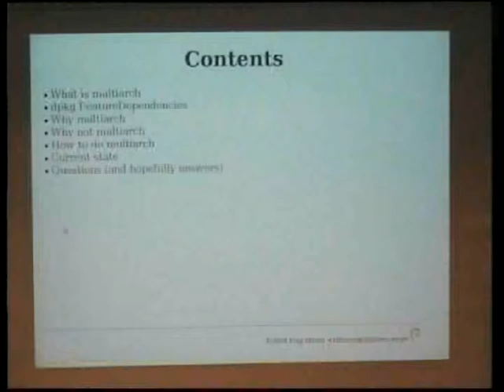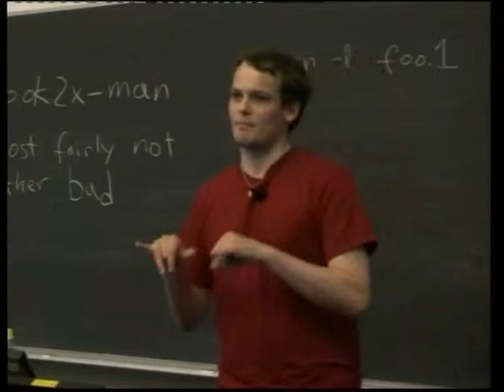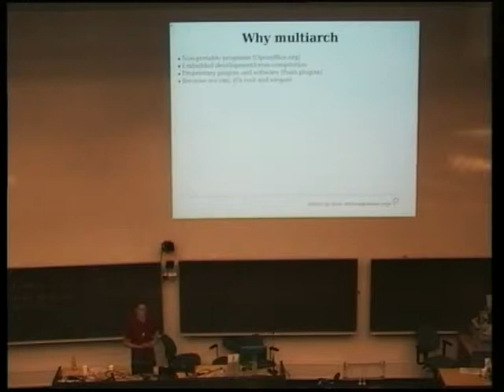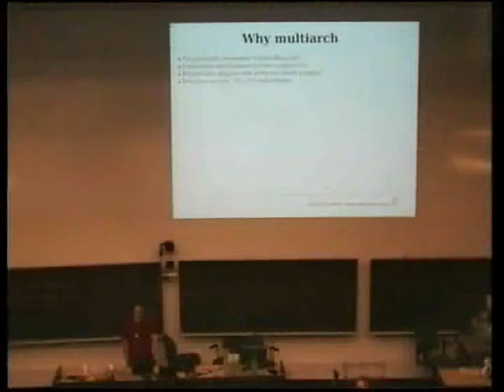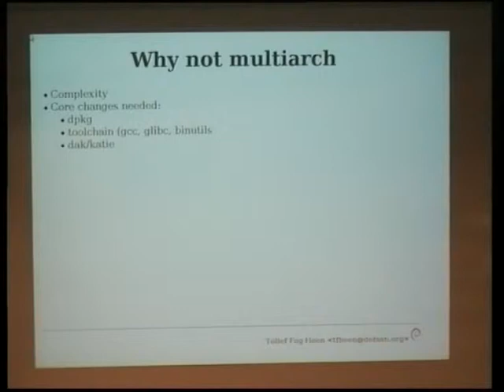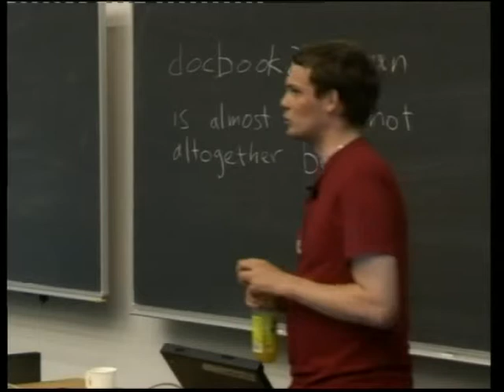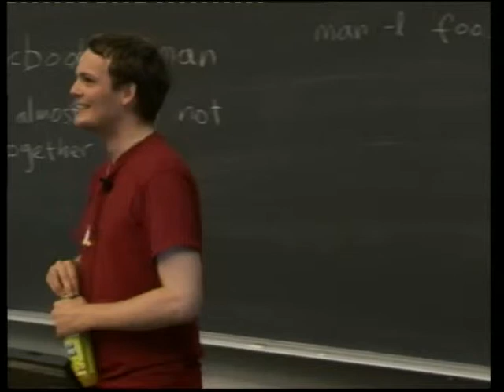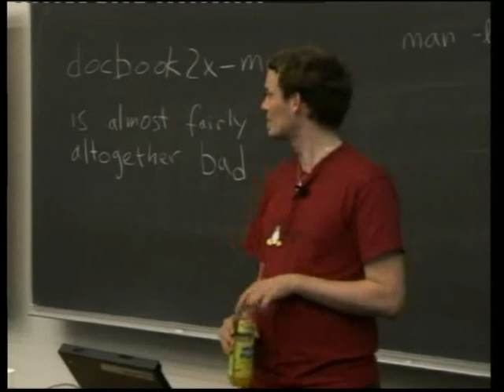Multiarch - A proposal and an implementation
by Tollef Fog Heen

Room: T1 (300)
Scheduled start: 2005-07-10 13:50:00